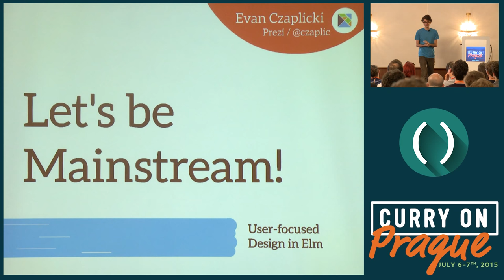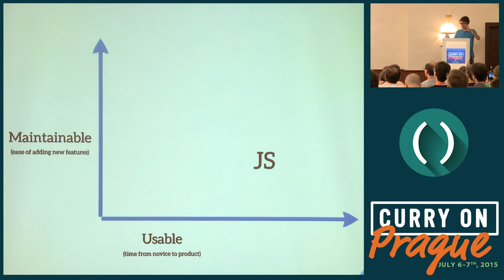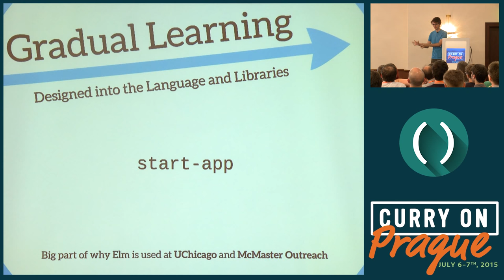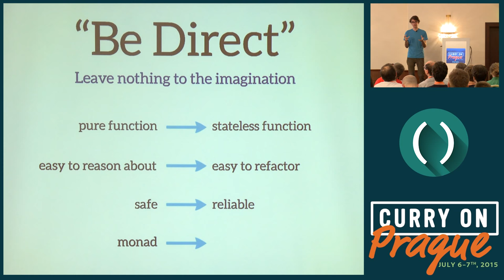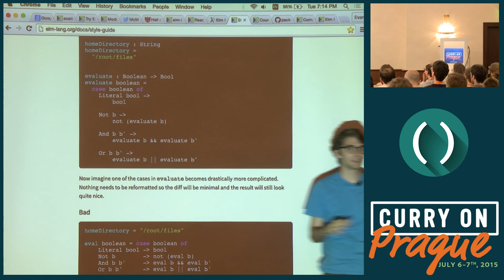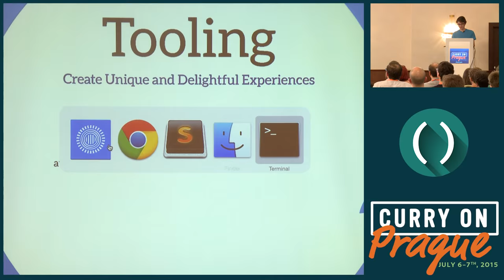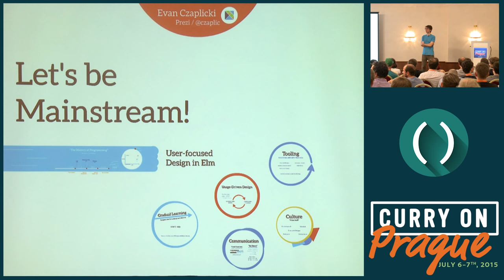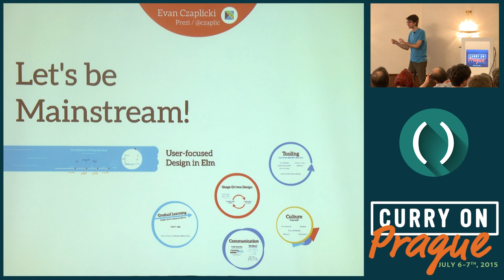Evan Czaplicki - Let's be mainstream! User focused design in Elm - Curry On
Curry On Prague, July 7th 2015